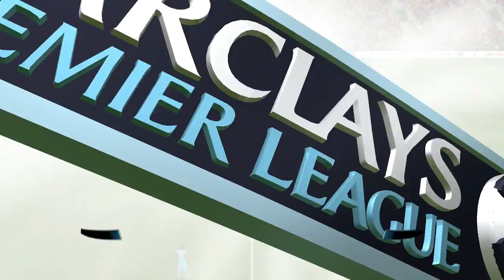West Ham Career Mode #5 Biggest Win Yet!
Hey guys! Thanks again for your support. Once again i'm sorry the audio and commentary aren't up to par, in the coming weeks i'm looking into getting an actual microphone to help with both the audio and my commentary as well this i promise, Thanks again.

Gunnar Olsen - Trancer
Silent Partner - Don't Change A Thing
Silent Partner - Hemispheres